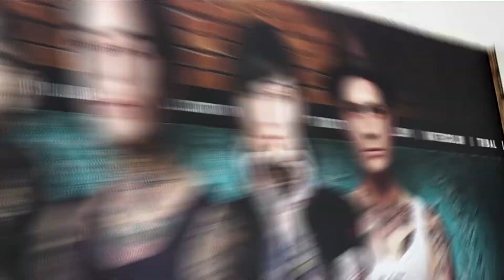California Ink Tattoo - Master Chat.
Best Tattoo Studio In Thailand. California Ink Tattoo.